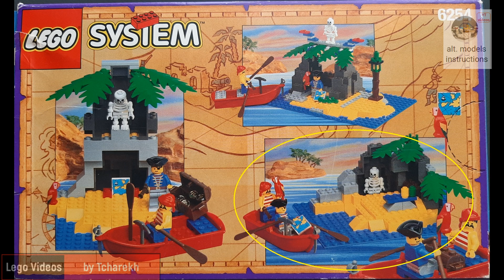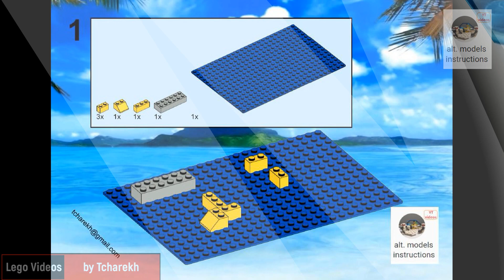Lego 6254 - an instruction to build alternative model "C" from back of the set's box.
Lego Pirates 6254 "Rocky Reef" - a video instruction to build an alternative model, which comes from back side of the set's box; instruction step by step; model "C".
PDF instruction file also available!